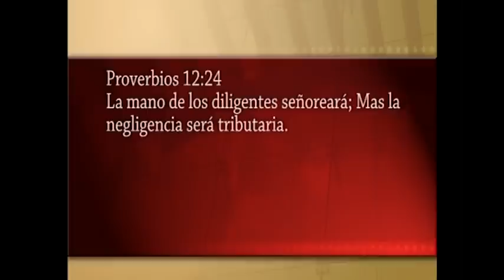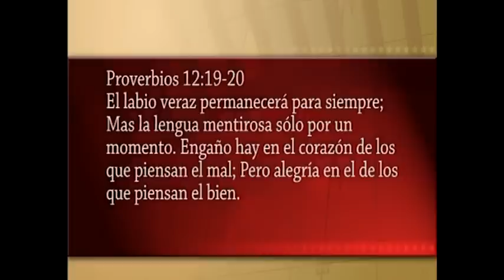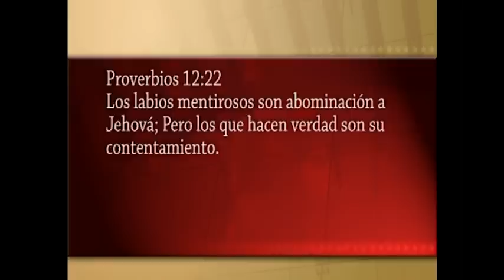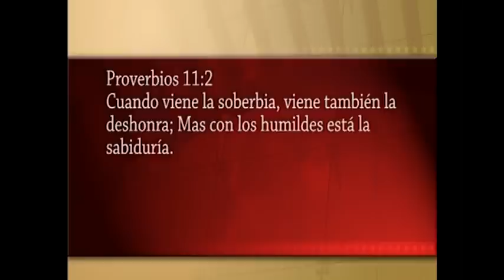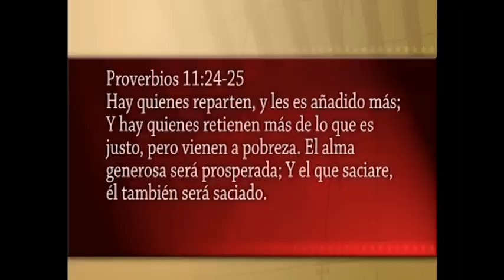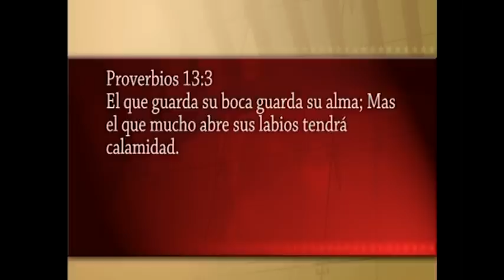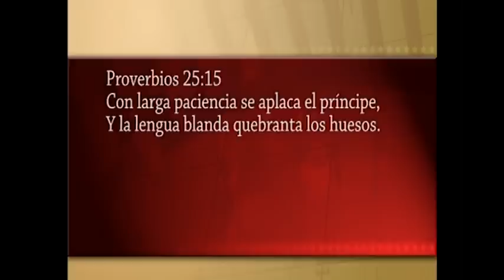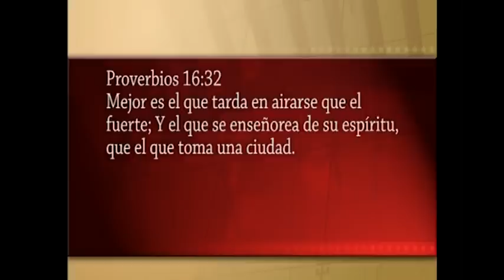El carácter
Dra. Emma de Sosa   06 de Mayo de 2012